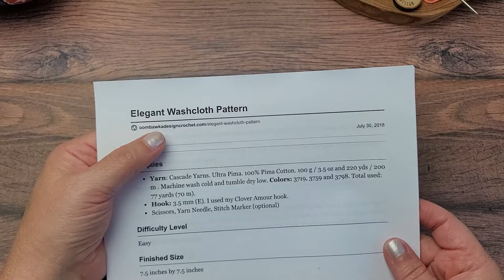Elegant Crochet Washcloth Video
Learn how to crochet the Elegant Crochet Washcloth in this full-length video tutorial. I have included chapters so you can skip ahead. The pattern repeat is very easy and this washcloth looks pretty in a single color, or in multiple colors, like I used.

My videos are filmed in 1080p HD so select the little gear button in the bottom right of the video screen to change the setting to HD. You can also change the speed of the video for those who would like me to talk faster (I am a very slow crocheter, especially for the first few rows where I don't have many rows to hold onto!).

Get the written instructions so you can follow along right here (for free)

My supplies:
- 3.50 (E) Furls Emerald Odyssey Crochet Hook
- Cascade Yarns, Ultra Pima in Buff (3719), Taupe (3759) and Suede (3798). This is a Light/DK Weight Yarn [3]. To create a firmer texture for the washcloth I used a smaller hook size than was recommended on the label.

If you are substituting Medium Weight / Worsted Weight Yarn [4], I recommend trying a 4.5 to 5 mm (H) hook to create a firmer texture.

00:00 Supplies
00:45 Foundation Chain
01:46 Row 1
06:10 Row 2
09:36 Row 3
16:40 Row 4
22:02 Change colors
22:23 Row 5
25:30 Row 6
28:40 Row 7
33:30 Row 8
38:00 Change colors
38:54 Row 9
41:55 Row 10
44:34 Row 11
49:22 Row 12
53:48 Row 13
56:51 Row 14
59:27 Change colors
1:00:10 Row 15
1:04:38 Row 16
1:08:59 Row 17
1:11:45 Row 18
1:14:25 Change colors
1:14:58 Row 19
1:19:17 Row 20
1:23:30 Row 21
1:26:12 Row 22
1:29:04 Finishing
1:29:47 Please Subscribe and Hit the Like Button

Have fun crocheting!

xo
Rhondda